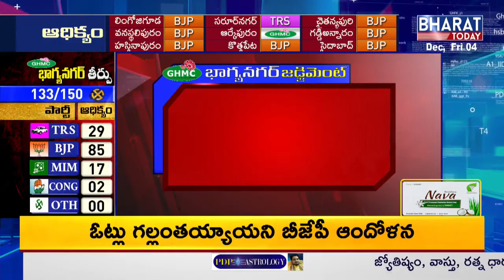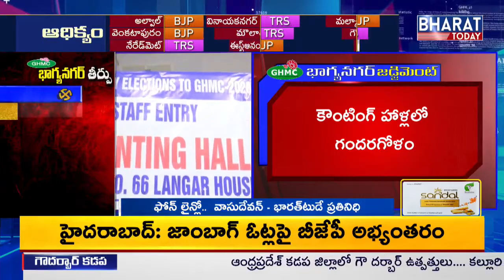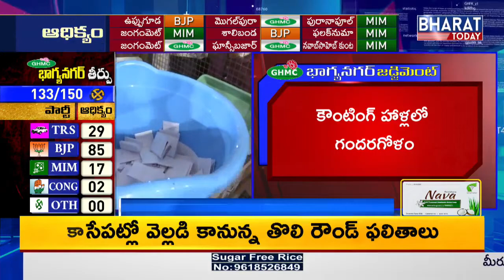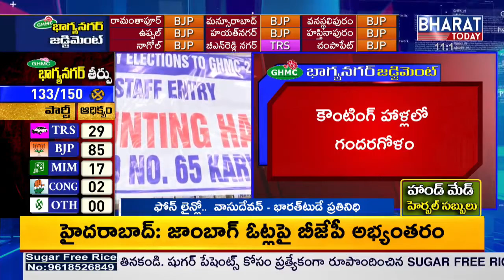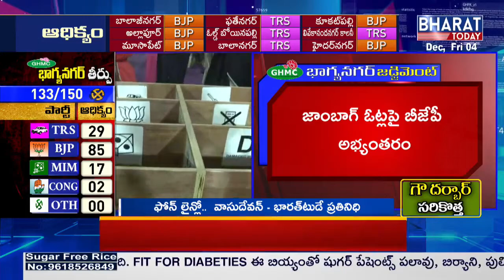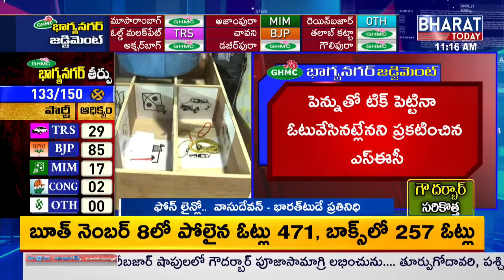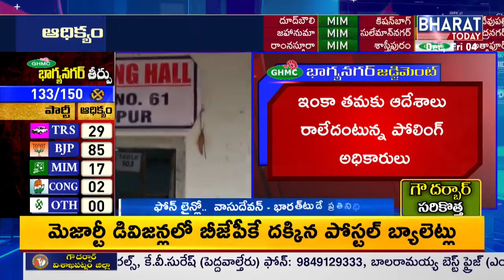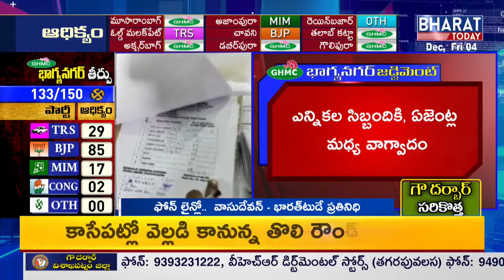Greater Election Results LIVE | BJP Files House Motion Petition On SEC Circular In High Court